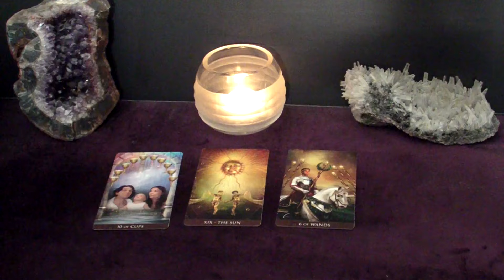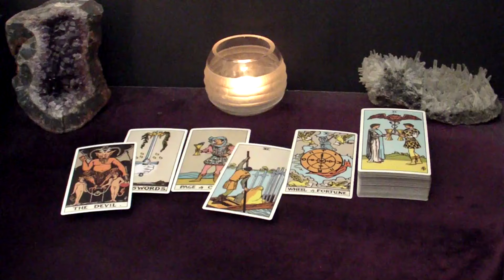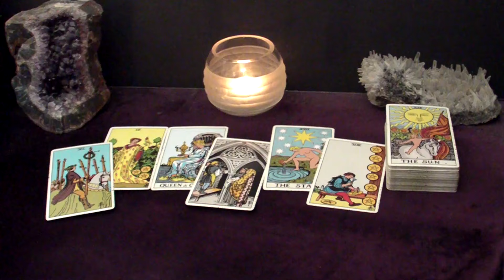CAPRICORN - Yes, This Person Is Your Soulmate & They Mean Business | July Tarot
This is your July 2024 LOST MESSAGES Series Tarot Reading.

In this reading we're looking at messages that didn't come through in my other readings (weekly, monthly, weekend, etc.).
These are either "Good to Know" or "circumstantial" or "Secondary" or even "New Urgent" messages - whatever you need to know.

Spreads In This Reading:
00:00 Intro
00:24 Spread One
03:36 Spread One Potential
06:05 Spread Two